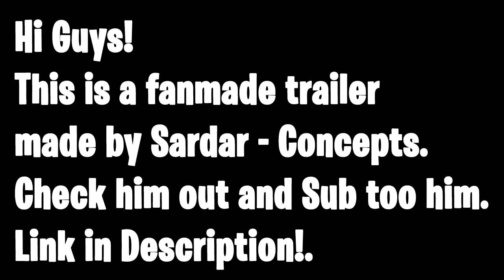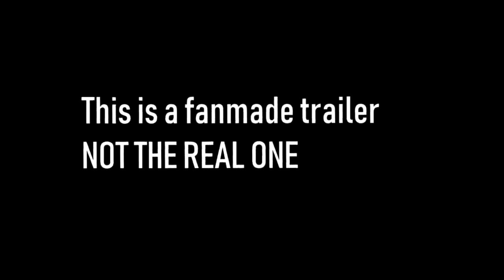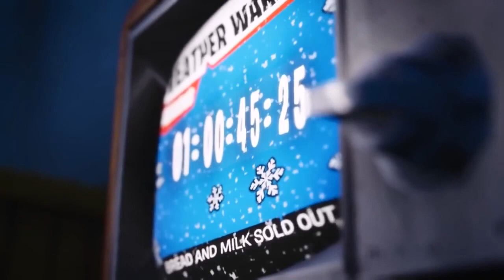Fortnite - Winterfest Has Arrived! (Trailer)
Our main content is Fortnite Battle Royale at this moment. Our Fortnite videos are related a lot to Fortnite Dances, Fortnite Emotes, Leaked Emotes & Skins,  Fortnite Evolutions and More!
*this is all satire*
Let me know if you enjoy videos like these!